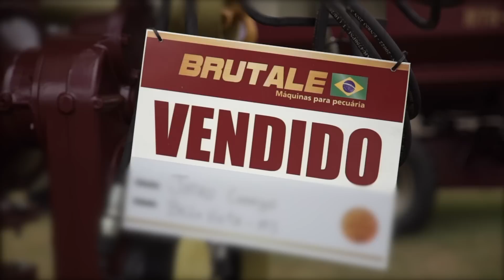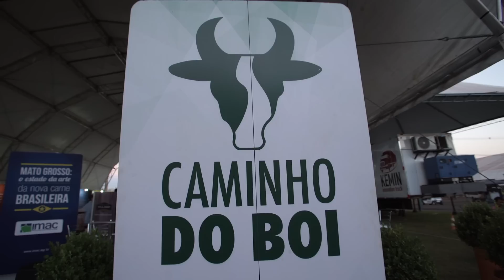Agrishow 2017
Confira um pouco do que foi a Agrishow 2017!
Nos vemos em 2018